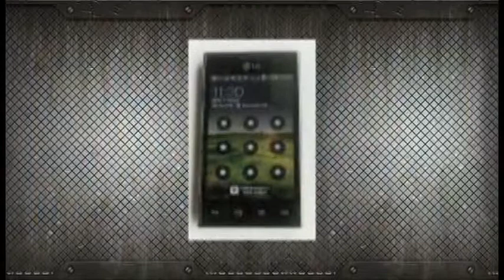DOIS HOMENS FORAM DETIDOS PELA POLÍCIA APÓS O ROUBO DE UM CELULAR NO CORREDOR DA FOLIA EM XAMBIOÁ